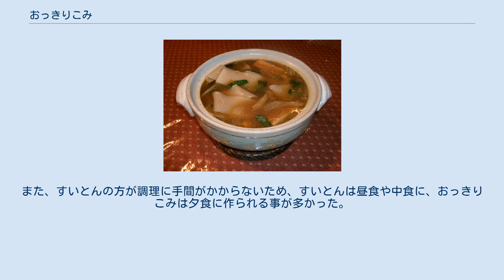おっきりこみ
上州郷土料理店のおっきりこみ おっきりこみ（おっ切り込み）は、煮込み麺料理の一種で、群馬県や埼玉県北部・秩父地方の郷土料理。
地方によって違う呼称で呼ばれることもある（「呼び方」の節を参照）。
農山漁村の郷土料理百選に選定されている。
また群馬県では、2014年（平成26年）3月20日に県の「記録作成等の措置を講ずべき無形の民俗文化財（県記録選択無形民俗文化財）」に選択されている。
 地域によって多少の差はあるが、麺は小麦粉で作った幅広のものを用い、生麺のまま野菜を中心とした具とともに煮込んだものである。
つゆは味噌ベースのものと醤油ベースのものがあり、具には根菜類がよく使われる。
 二毛作での小麦生産が盛んな地域では、うどんなどの粉食料理を常食する文化が根付いており、おっきりこみもそのひとつである。
類似するものとしては、山梨県のほうとうなどが挙げられる。
 手打ちの太麺と季節の野菜やサトイモ、ダイコンなどをたっぷりの汁で煮込んだ料理であるおっきりこみ（上州ほうとう）。
うどんを「切っては入れ、切っては入れ」食す様子から、自然とこの呼び名がついたとされる。
地域によっては、「煮ぼうと」や「煮ぼうとう」、「おきりこみ」とも呼ばれる。
 その由来には諸説あるが、中国から伝来し京都の宮中で食べられていた料理で、12世紀に上野国新田荘を開発した新田義重が、宮中の食材を管理する大炊助として務めていた際に習い覚えて、本拠地の上州に戻ってからも好んで食べ、一族に伝えたともいわれ、また、昔、農家の主婦達が農作業で忙しい中、栄養バランスに優れ手早く大量に作れる料理として作り始めたのが発祥とも伝わる。
今では一般家庭でも多く作られており、おふくろの味として愛されている。
おっきりこみが一般家庭で食べられるようになったのは、石臼が普及した江戸時代中期以降だと考えられている。
 北毛や西毛では味噌を使ったつゆが多いが、東毛では醤油が多く、中毛ではどちらも用いられる。
東毛は醤油生産が盛んで、おっきりこみを食べる機会が少なかったため、醤油が高価だった時代にも用いることができたという背景がある。
古くは味噌が主流だったが、醤油が一般家庭に普及すると、次第に東毛から醤油ベースのものが伝播していった。
 具に芋類を加えることがあるが、赤城山や榛名山の山麓部ではサトイモが使われ、吾妻郡や多野郡の山間部ではジャガイモがよく用いられる。
しかし、サツマイモやカボチャといった甘いものは一般的ではない。
 家庭で石臼を使っていた時代には、小麦粉に挽いた大麦や米の粉を混ぜていた。
神流町や嬬恋村では、蕎麦粉で作った麺を混ぜて使うこともあった。
しかし、それ以外の点は小麦粉を用いたものと変わりはない。
 「おっきりこみ」、「おきりこみ」という呼び方は群馬県内で広く見られる。
この名前は、こねた生地をへらの上から直接鍋の中へと「切り込む」調理法に由来する。
北毛では「ほうとう」、東毛では「にぼうと」とか「にぼと」と呼ばれる。
埼玉県北部でも「にぼと」と呼ばれる地域がある。
夕食用に作ったものの残りを翌朝に食べる場合、「おっきりこみの立てっ返し」という。
立てっ返しとは風呂を沸かしなおすことを指し、再び温めることから付いた呼び名である。
「立てっ返し」を米飯の上にかけて食べることを好む人もいる。
また、「煮込みうどん」「煮込み」と呼ばれることもある。
 このように多数の異名を持つが、群馬県はこれらすべてを「おっきりこみ」と総称し、PRを行っている。
なお、県記録選択無形民俗文化財としての選択名称は「群馬の粉食文化・オキリコミ」である。
 一般的なうどんとの違いは、麺をこねる際に塩を加えないことと、生麺のまま煮込むことが挙げられる。
また、打ち粉が溶け出してつゆにとろみが出るため、寒い時期には体が温まるのでよく作られるが、夏には敬遠されることも多い。
 かつては小麦粉の質にも差があり、おっきりこみにはふすまが含まれるものも使われていた。
おっきりこみは日常的に食べられる家庭料理であり、一方のうどんは「ハレ」の食事だという区別があったためである。
ハレの日に作られるおっきりこみとしては、汁粉におっきりこみを入れて煮込む小豆ボウトウがある。
 なお、日本農林規格（JAS）による分類によるとおっきりこみは生麺・乾麺のどちらにおいてもうどんとなる。
 山梨のほうとうとの違いは以下の2点が挙げられる。
 すいとんはおっきりこみと同じく、塩を加え...